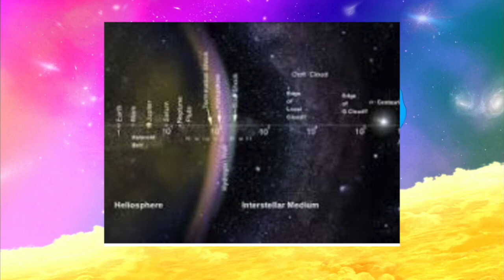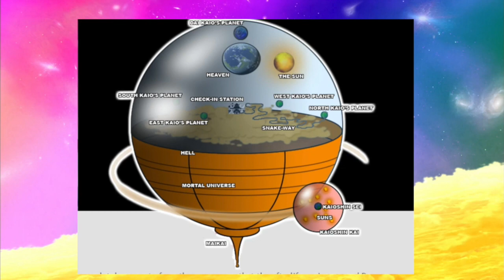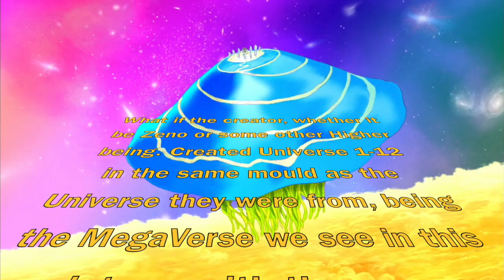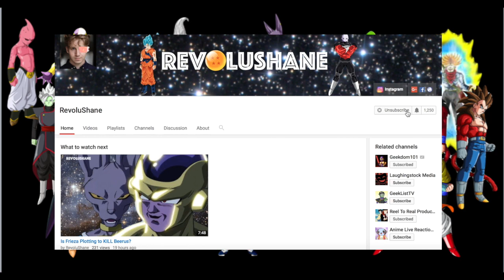Why The Dragon Ball Super Verse is BIGGER Than You Think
How big is the Dragon Ball Universe in its entirety? Is it a Macroverse, Multiverse or even a Megaverse? In Dragon Ball Super is there anything above Zeno? Where does the Omni King live?